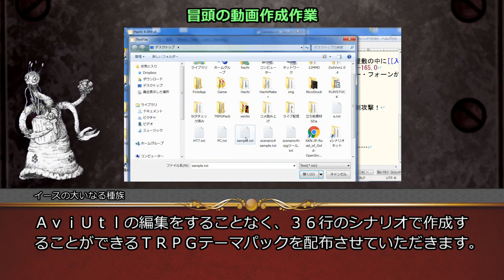TRPG動画の作成に便利なテーマパック for Hachi